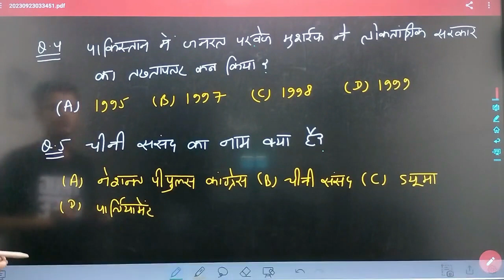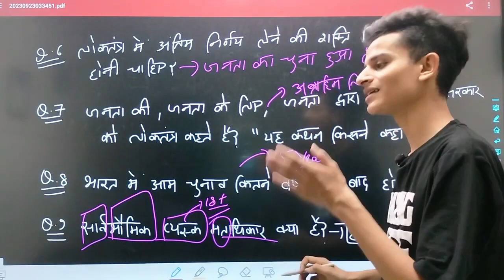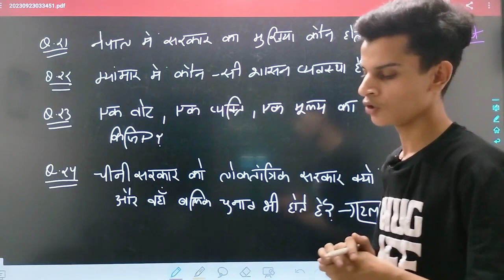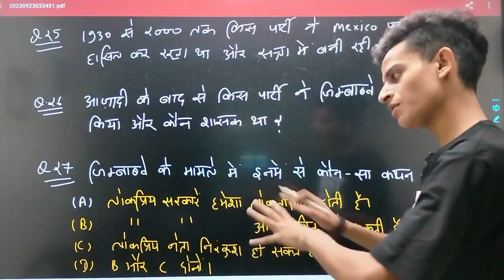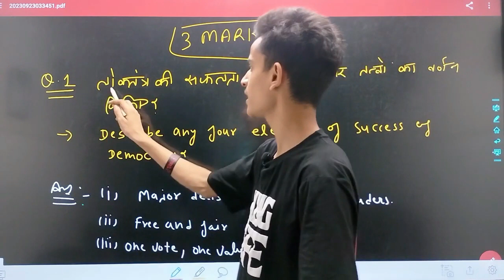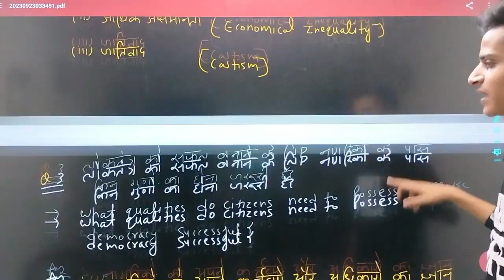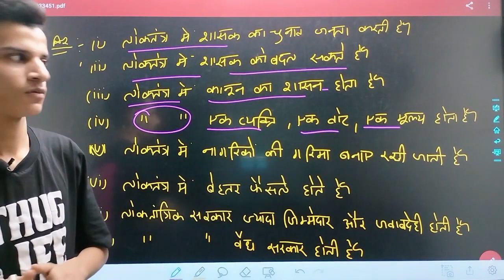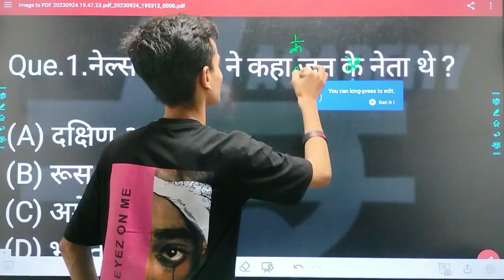what is democracy? why democracy? - verymost important questions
important questions pol ch 1